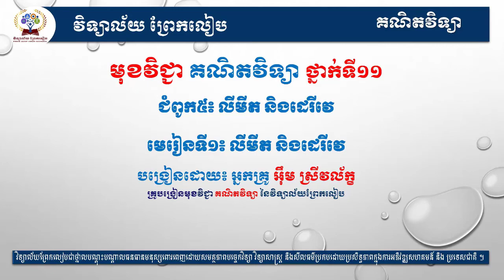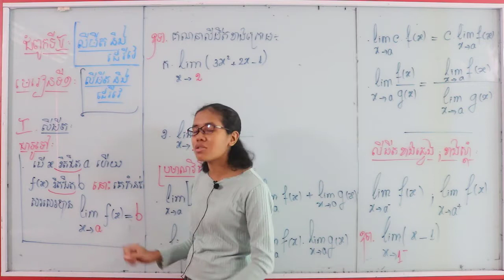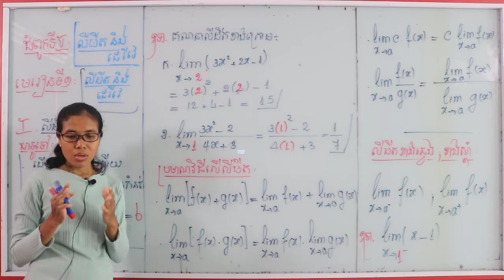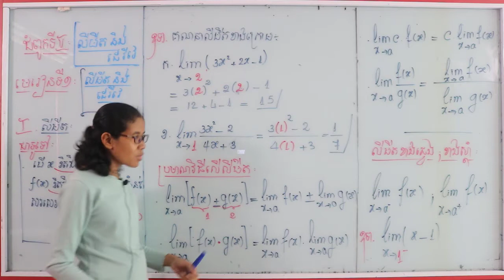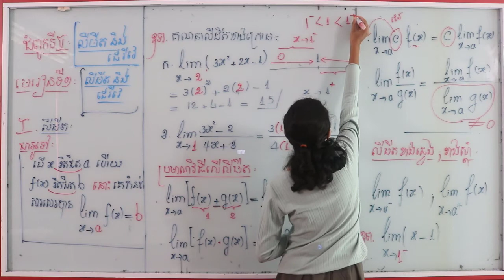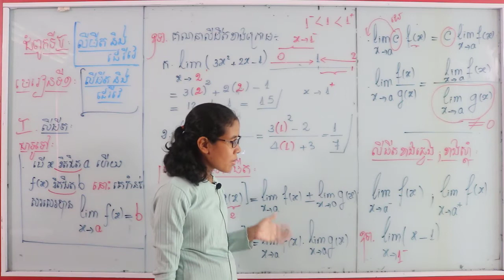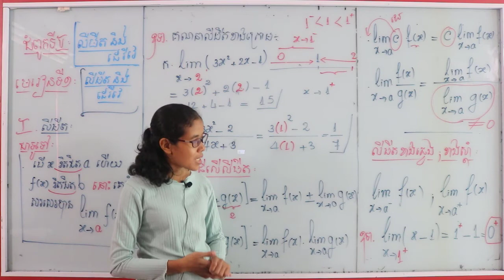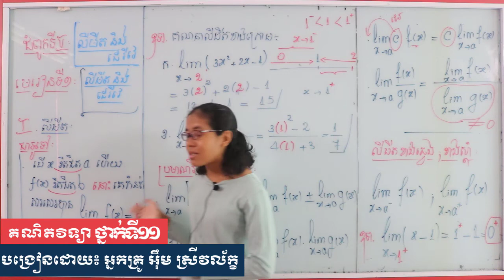15 ផ្នែកពីជគណិត#ជំពូក៥លីមីត និងដេរីវេមេរៀនទី១៖ លីមីតនិងដេរីវេ